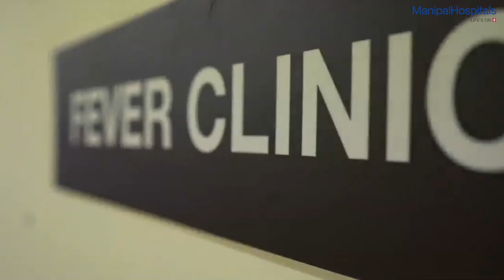Safety Measures taken at the Hospital | Dr V T Anand | Best Hospital in Bangalore- Manipal Hospitals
All services including physical consultation and audiological treatments are conducted in a completely safe environment and major ENT surgical procedures are undertaken with necessary precautions, explains Dr. V T Anand, HOD and Consultant – Ear, Nose and Throat, Manipal Hospitals Old Airport Road.